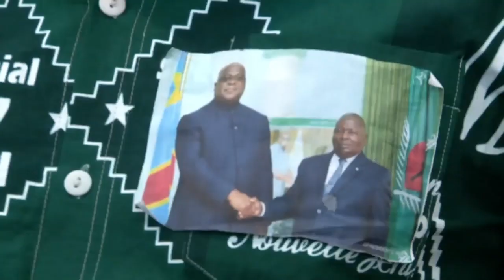tshisekedi FAIT BOUGER brésil . toute la diaspora très attentive. suivez...